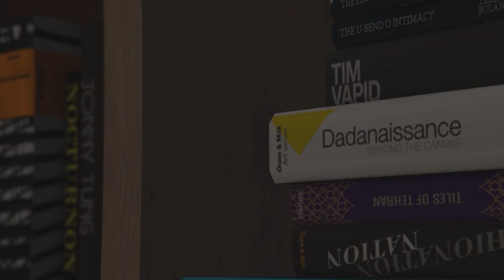SCUBA DIVING FOR THE FIRST TIME!!! - GTA Vlogs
Watch Ode and Slinger waste their wallets as they dive into new experiences.